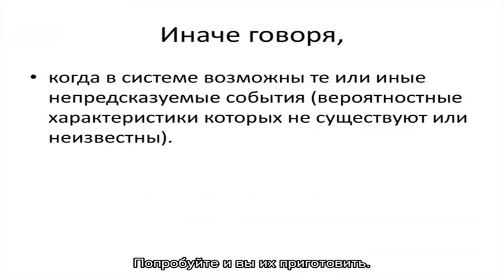Как приготовить яблочные сконы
Сконы, или, иначе говоря, британский хлеб, становятся очень популярными. Данные булочки выпекают для завтрака или чаепития.